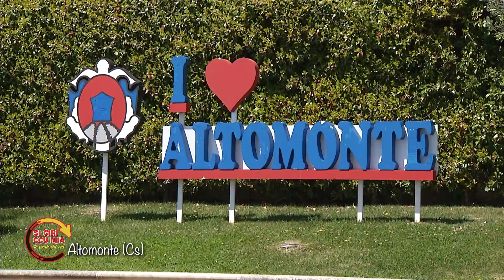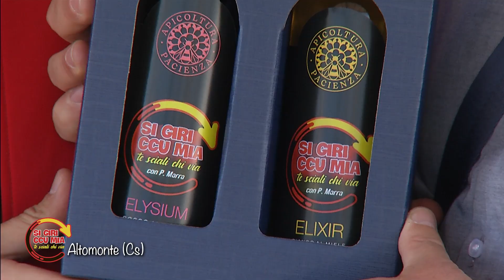Si giri ccu mia 17 - Puntata 10 - Altomonte